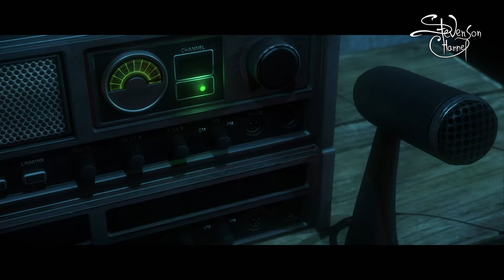Имение Вашингтонов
Иногда, шутка может перерасти в нечто большее...